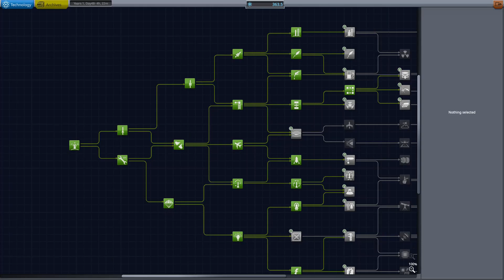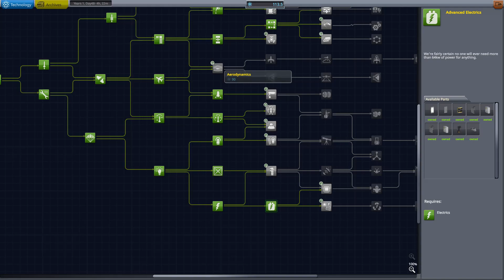Kerbal Space Program - First Stage: Kerbin to Mun (Part 4 (Second Landing))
KERRRBALS!
Kerbal Space Program is one of those games where you just can't get enough. You either make it or it blows up - either way, you're going to have a good time!

The second part of the station is launched into orbit, but the parts don't quite connect. Mun is landed on again, without death this time!

If you like what you see and would like to support my endeavours, please go to:

- Wenslock